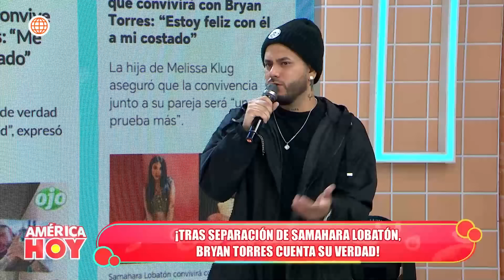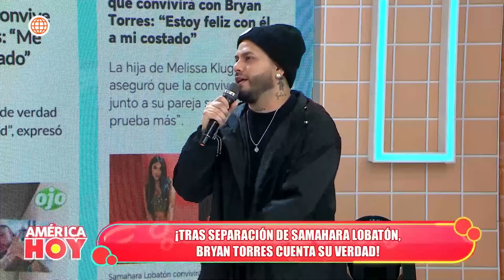América Hoy: Bryan Torres habló sobre su trabajo con Farfán (HOY)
¡LO CONFESÓ!
Bryan Torres afirmó que sí fue el "chupe" de Jefferson Farfán.